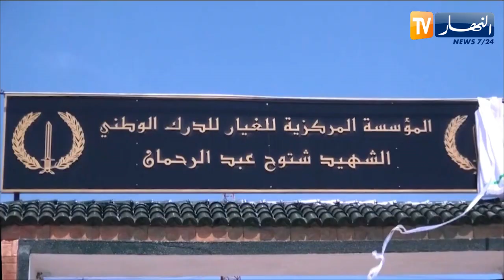العميد غالي بلقصير يدشن مؤسسة الغيار للدرك الوطني بإسم شهيد الثورة "شتوح عبد الرحمان"